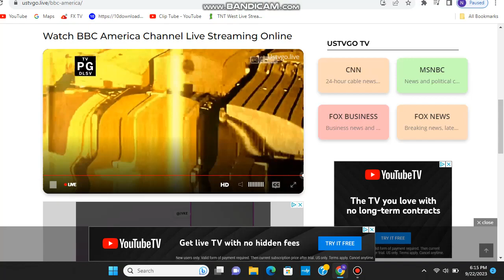Police Academy (1984) end credits (BBC America live channel)